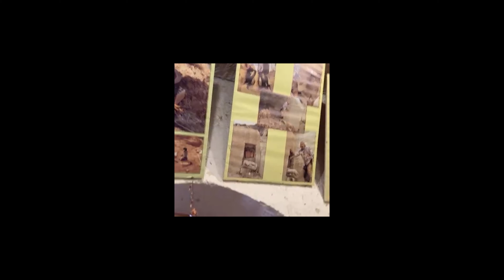mevlana çömlek çanakkale nevşehir netflix mix sorts sort aboneol vlogger vlog kesfet gezi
23 Nisan Ulusal Egemenlik ve Çocuk Bayramı
23 Nisan
Atatürk
Atam
Ay yıldız
Türk Bayrağı
Okul
İlk Öğretim
Öğretmen
Hoca
Muğla
Milas
Milas Belediyesi
Kross
Cross
Motosiklet
Dağ motorları
Tek teker
Kros antremenları
Dağ bisikleti
Dağ başında
Dağ gezileri
Dağ
Tarla
Satılık arsalar
Eski evler
Eski yapı
Kamera
Magapiksel
Gopro
Zomm
Kros jant
Kelle motor
Sase
Plaka
Dalgıç
Megapixel
Kros şampiyonası
Kroslarla
Kros kask
Antranalin
Am
Antik Tiyatro
Bodrum Kalesi
Yalı sahil
Gerenkuyu
Koltuk
Depo
Benzin
Yağ
Jikle
Liman
Hortum
Deprem
Tekneler
Bodrum limanını su bastı
Deniz dalgaları
Tusunami
Denizde hotum cikti
Hava durumu
Kargıcak
Gerenkuyu
Torba
Sahil güvenlik
Tersane
İçmeler
Marmaris
Fethiye
Denizli
İç anadolu
Güneş
Bulut
Yardım
Ambulans
Jandarma
Polis
Deniz kuvvetleri
Dalgıçlar
Deniz temizliği
Deniz altı
Titanik
Dalgalar
Deniz kumu
Buji
Amatör
Amasör
Yay
Air
Konfor
Far
nostaljik motor
goldwing fiyat,
honda goldwing fiyat,
yerli motosiklet,
efor motor,
ozen motor,
kurye motoru,
chopper motor,
chopper motorlar,
bionik mobilet,
mobilet motor,
martı motor kiralama,
evkur senetle motor,
klasik motosiklet,
a1 motor,
dünyanın en hızlı motor yarışları
dünyanın en hızlı
motor kazaları
ölümcül motor kazaları
dünyanın en kötü kazaları,
dünyanın en pahalı,
dünyanın en hızlı,
yarış motorları,
dünyanın en güzel,
en feci kazalar,
ölümle biten yarışlar,
ölümle biten şakalar,
son çıkan motorlar,
son çıkan,
en tehlikeli yollar,
dünyanın en tehlikeli yolları,
en güçlü motor,
dünyanın en güçlü,
motor yarışları,
a1 motorlar,
birevim motosiklet,
taksitle motor alma,
hurda motosiklet,
bir evim motosiklet,
başlangıç motoru,
isotlar motor,
kurye motorları,
mobilet fiyatları,
mobilet fiyatı,
motorcu,
motocross,
motokros yarışları 2021 afyon,
motokros yarışları edirne,
motokros yarışları 2021
motokros yarışları 2020,
motokros yarışları 2019,
motocross yarışları türkiye,
motokros yarışları afyon,
motocross araba yarışları,
antalya motokros yarışları,
at yarış oyna,
motokros yarışları h
motokros şampiyonası,
dağ motoru yarışları,
fethiye motokros
motorlu yarışlar,
otokros yarışları,
iki kişilik yarışlar,
motokros yarışları izle,
motor yarışlar,
kemer motokros yarışları,
kros motor yarışları,
motokros yarışları nedir,
o yarışları,
o yarışı,
motocross yarı
yarıs cross,
yarıs p,
2 kişilik yarışlar,
2.el yarıs
Kuş bakışı
Seagarden
Clubmed
Valtur
Bodrum Park
Vodafone
Turksel
Gezelim görelim
Menteşe
Menteşe spor salonu
Yılan dağı
Muğla devlet hatanesi
Muğla hastanesi
Muğla sigorta brosu
Muğla ssk
Muğla
Atatütk
Türk bayrağı
Recep tayip erdoğan
Spor
Spor salonu
Basketbol
Futbol
Top
Antreman
Antik kent
Muğla
Bodrum
Konacık
Çiftlik
Yalıçiftlik
Hazine
Define
Kazı
Kazı çalışmaları
Hayvansal yerler
Türk bayrağı
Bayrak
Bayrak sedalıları
Türk askeri
Karakol
Eski antik kent
Pedasa
Konacık pedasa
Tüfek
Kale
Eski yazılar
Eski taşa işlenmiş yazılar
Tarihi yazılar
Tarihieski insanlar
Hapishane
Gardiyanlar
Komutanlar
Eski tarihi evler
Eski tarihı taş binalar
İşlenmiş duğarlar
Tarih
Yıkık binalar
Koyun
Keçi
Kuzu
 At
Tay
At yarışı tahminleri
At yarışı sonuçları
At yarışı
At çiftliği
Votka
İstanblue
Rakı
Şarap
Alkol
Tekila
Cuma
Cami
Hayırlı cumalar
Kaplumbağa Çiftleşmesi
Hayvan çiftleşmesi
gül
Kirpi
Yavru
Kuş
Cins kuşlar
Kapak arızası
Conta
Araba motor kapağı
Araba motor conta yaktı
Tek teker
Deli Metin
Oto motor
Kapak
Kapak yenileme
Üst Kapak
Tamirci
Oto elektirik
Oto kaporta
Oto boya
Oto parçacıOto parçacı
Tanju Doğan
Mert oto
Erbakan Malkoç
Mustafa Akan
Togg Fabrikası
Barış Özcan
Doğan Kabak
Raif Taşkaya
Fatih Portakal
Burcu Erenkul
Mert Bayantemur
Dereceli Egzantirik
Çelik piston kolu
Çelik piston
Beyinli arabalar
Ellenik üst kapak
Aks
Defransiel
Şanzuman
Konsol
Zenon
Amerikan park
Çekici
Lastik
Yıkama
Parça
Kesici
Egzoz
Vanalı egzoz
Air
Süspansion
Amasör
Yay
Far
Stop lambası
Dükkan
 Gösterge
Güvercin
Taklacı
Posta güvercin
Taklacı Güvercin
Kuşlar
Güvercin çeşitleri
Tırfan
Tırfan Nasıl Biçilir
Köyde yaşayanlar
Köyde Yaşam Nasıl Sağlanır
Köylüler Milletinin Efendisidir
Orak nedir
Tırfan nedir
kuş bakıcısı
Kuş yavrusu
Kuşun doğum anı
Kuş yavruları
Kuş kafesi
Hayvanat Bahçesi
Yeşil Yumurta
Hindi
Hindi dolması
Hindi Yavrusu
Knidos
Knidos Antik kent
Bukalemun
Bukelemun Yavrusu
Bukelemun Nasıl Renk değiştirir
Bilgisayar Programları
Bilgisayar bu
Bilgisayar Kasası
Bilgisayar Kursu
Bilgisayar Kasası Nasıl Toplanır
Bilgisayar Kasası Toplanırken Nelere Dikkat Etmeliyiz
Bilgisayar Format nasıl yapılır
Bilgisayar Klavyesi
Bilgisayar Maça
Bilgisayar Modem Kurulumu
Pc
Oyun Bilgisayarı
Oyun Bilgisayarı Nasıl Toplanır
Marmaris Limanı
Datça
Datçagezilecek yerler
Gezivlog
MuğlaŞehitlerAnıtı
Dalgıç
Denizin altından Balık sürüsü
Kartal Tepesi
Siverek
Yatağa
Atatürk'ün Sevdiği şarkılar
Cennet Koyu